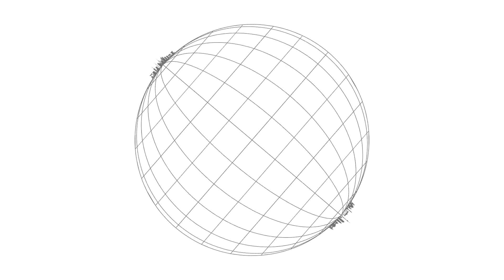Tatemae ala Doitsujin | Wie wir richtig Kritik üben (Kondo san is back!)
Wie oft kommt es vor, dass uns Leute einfach völlig ungeschickt irgendwelche Sachen an den Kopf werfen, ohne darüber nachzudenken, was das mit dem Gegenüber macht. Zeitgleich verbauen sie sich damit auch die Chance auf eine gewinnbringende Kommunikation. Aber auch dafür gibt es eine Lösung.